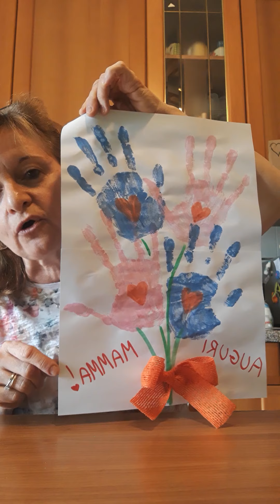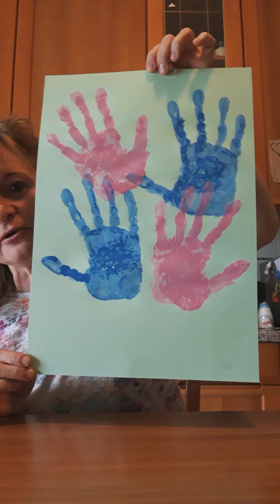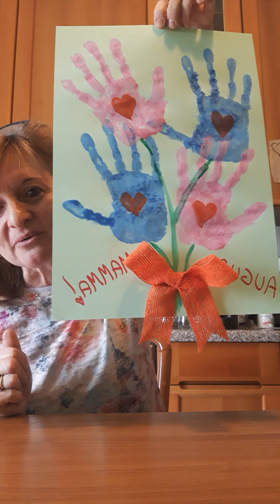Fiori per te mamma (lavoretto)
Creiamo un mazzo di fiori con l'impronta delle manine